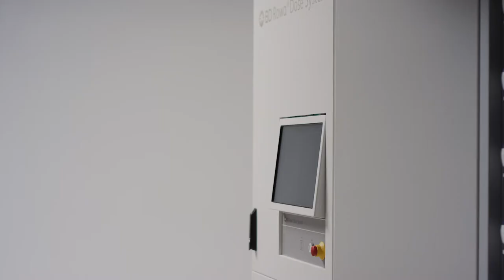BD Rowa Dose: sistema automatico per il blisteraggio dei farmaci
Tecnologia di alta qualità e sicura per il blisteraggio dei farmaci in dosi specifiche per il paziente. Il sistema BD Rowa™ Dose stabilisce nuovi standard per il confezionamento dei medicinali in farmacie, ospedali e centri di blisteraggio.​